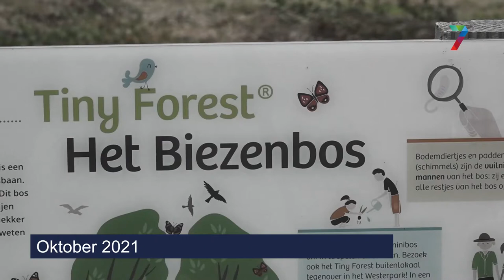'Per ongeluk' weggemaaid bosje wordt hersteld